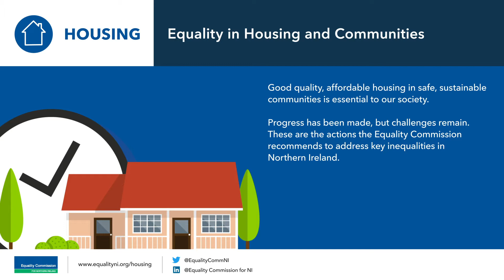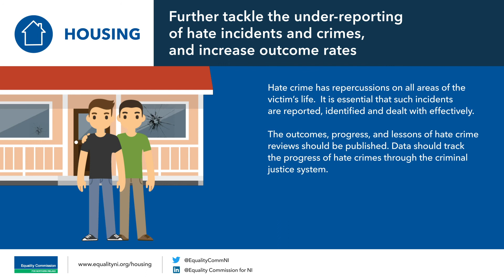Equality in Housing and Communities in Northern Ireland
Equality Commission recommendations for housing and communities in Northern Ireland